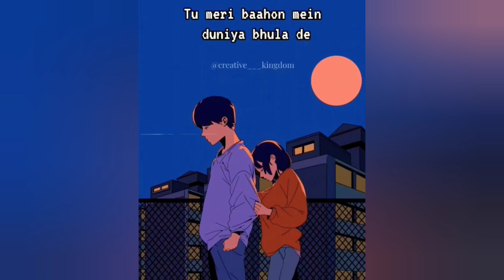NINI KHURI WO // ZN MOLSHOY FT MAKLOH REANG